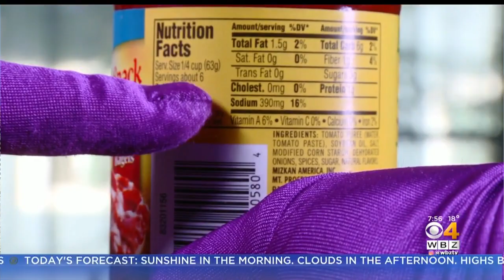Phantom Gourmet: The Best Supermarket Sauce For Your Pizza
Phantom tells you which pizza sauce is Top of the Food Chain,